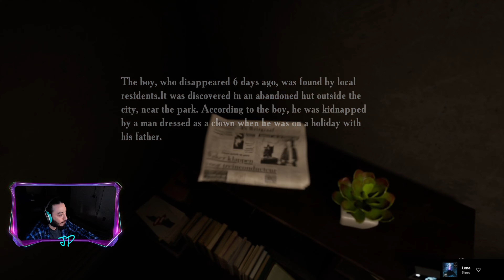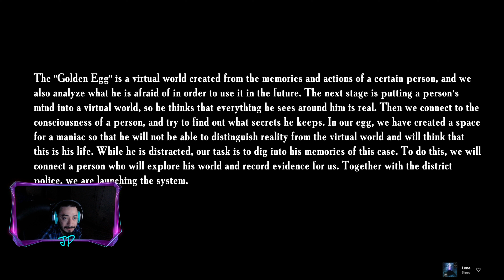FATHER'S DAY | GAMEPLAY | FIRST TIME PLAYING | PART ONE